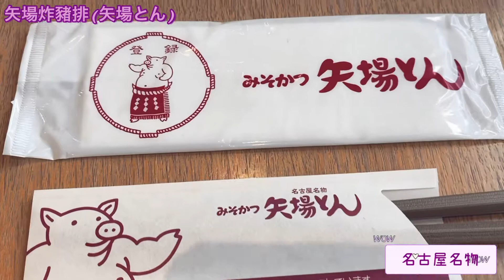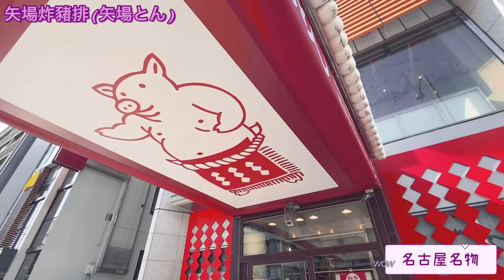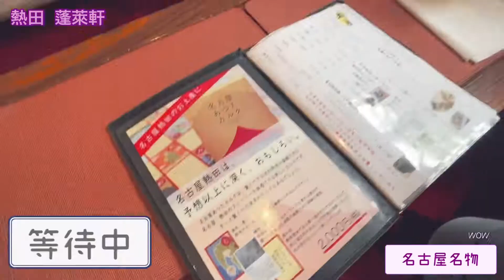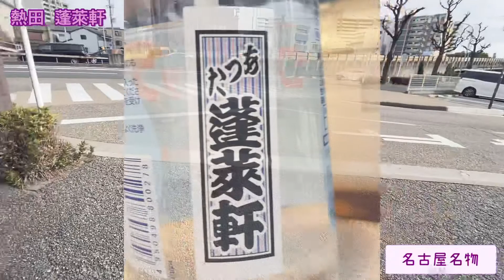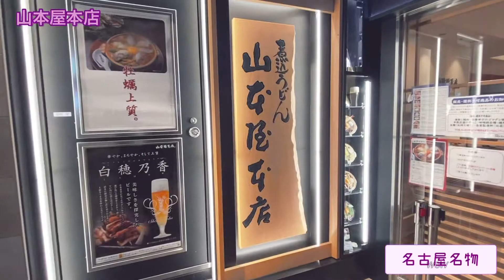《日本・食online#26》名古屋推薦美食特集-矢場炸豬排定食、味噌烏龍麵、炸雞翅[Nagoya, Japan]✩.*˚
線上逛日本🇯🇵♪♪
透過影片介紹給大家旅遊&旅遊所看不到的普通生活的日本🇯🇵
第26站 名古屋推薦美食特集-矢場炸豬排定食、味增烏龍麵、炸雞翅[Nagoya, Japan]

00:00  矢場炸豬排定食
01:53  炸雞翅
02:33  味增烏龍麵